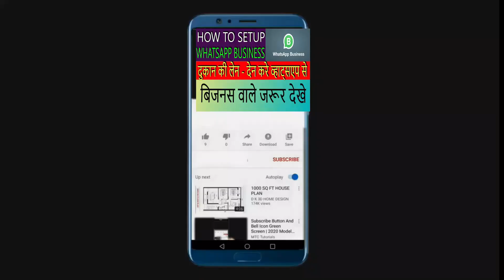Poco M2 pro vs Redmi note 9 pro full comparison | xiaomi stop this now😡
xiaomi stop this now😡 this is not fair with indian customers , poco m2 pro is exactly same smartphone like a redmi note 9 pro. xiaomi confusing indian customers  with same same mobiles
but this is the best smartphone under 15000 rs category
with 4gb ram and 64 gb internal storage
Xiaomi ने क्या लगा के रखा है ये , ये क्या हमको पागल समजते है , मार्केट मे खुदके ही फोन के साथ competition कर रहा है,

poco m2 pro vs redmi note 9 pro full comparison

both has same processor Qualcomm Snapdragon 730G
both has 5000 mah battery
same display of 6.67 inch ips display
both mobiles has same camera 48mp quad camera setup

only difference is fast charging-
redmi note 9 pro has 18w fast charging
and poco m2 pro has 33w fast charging

AM NOT THE OWNER OF ANY PICTURES SHOWED IN THE VIDEO